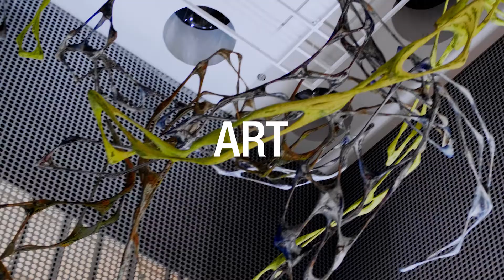CITY 2021 Tampa Museum of Art x Bibhu Mohapatra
Thank you for joining us at CITY 2021!

CITY at the Tampa Museum of Art is vibrant celebration of fashion, art, and culture. The museum transformed into an energetic runway filled with fashions by internationally renowned designer Bibhu Mohapatra for the 10th anniversary of the event. Proceeds from CITY: Fashion+Art+Culture benefit the Museum’s exhibition and education programs.

Thank you to our Fashion Sponsors the DeBartolo Family Foundation and the Vinik Family Foundation, and our Premier Sponsors Dr. Kenneth Pages and Ryne Gallien. Special thanks to De Beers Forevermark, Mia Becar, Eddie V’s, and John Martinez Productions.

Additionally TMA would like to thank:
SaltBlock Hospitality
One Fine Day
FH Events
J. Joseph Salon
Beauty by Marissa